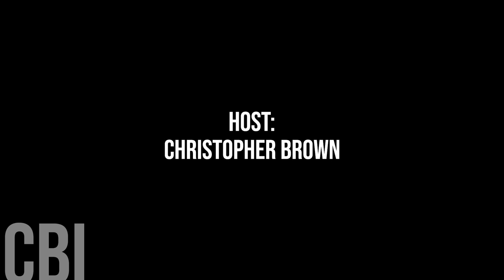702. Portage la Prairie Councillor Preston Meier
Today we are honoured to chat with Portage la Prairie Councillor Preston Meier